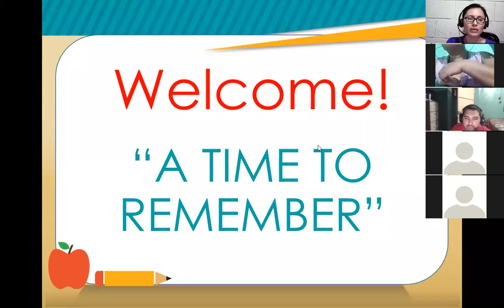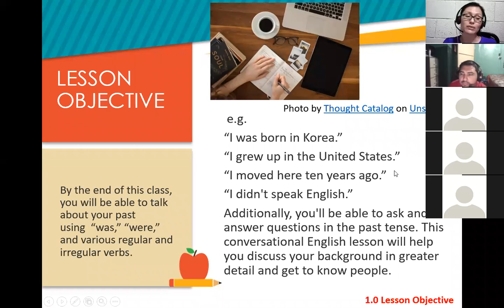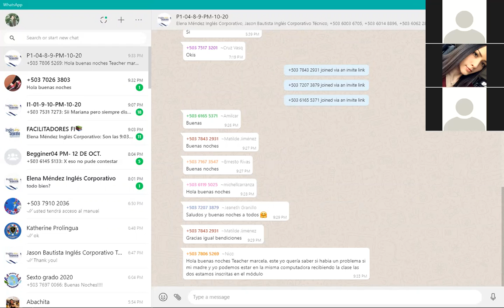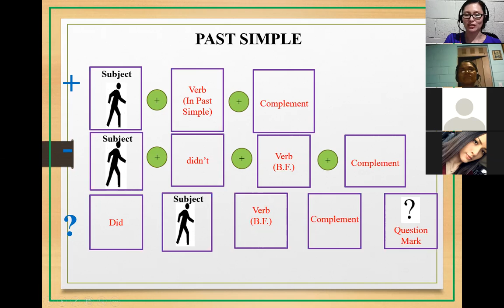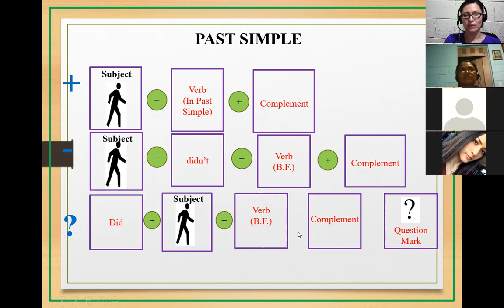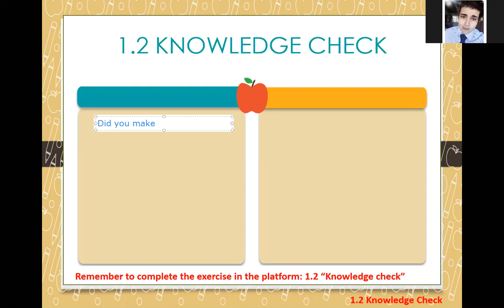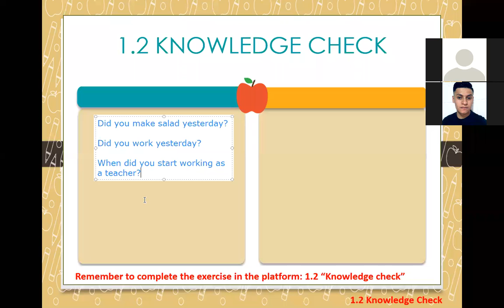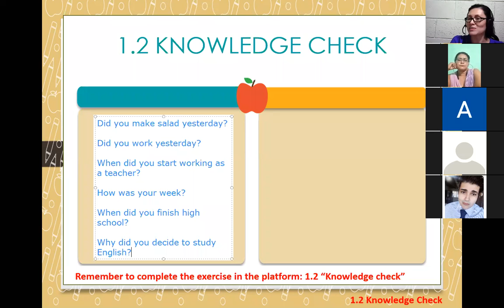Ingles Corporativo-Class 1 I1-01-9-10-PM-10-20 "Simple Past"